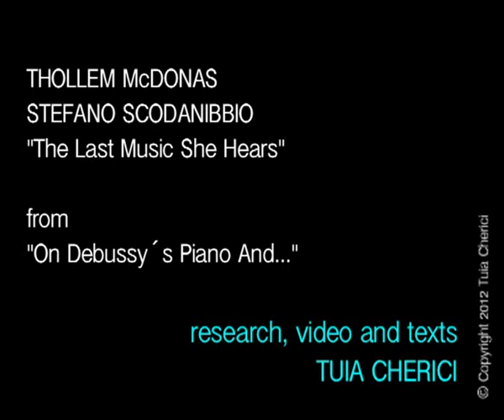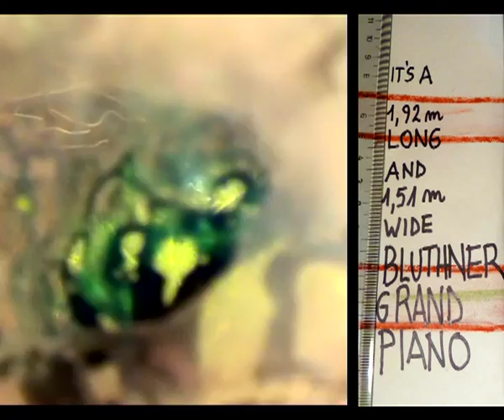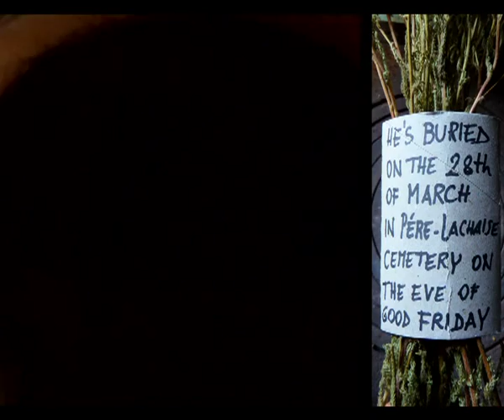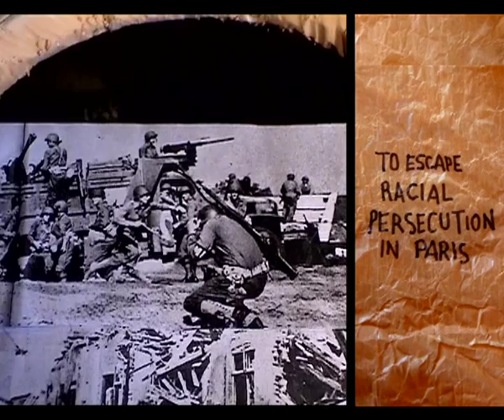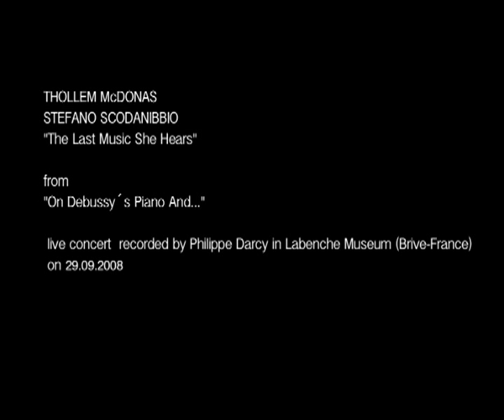VOYAGES OF A PIANO (Debussy´s Piano in Labenche Museum)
texts and video: Tuia Cherici
music: Thollem McDonas and Stefano Scodanibbio (improvisation recorded in 2008 in Musee Labenche with Debussy´s piano)

This is an excerpt from the documentary "ON DEBUSSY´S PIANO AND-AND-AND"
about
the piano
the concert in sept. 2008
reflections about improvisation